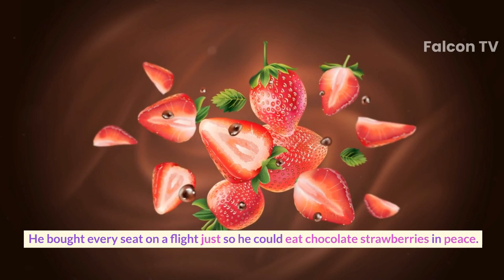30 Crazy Facts About MrBeast That Are Almost Too Insane To Be Real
These 30 Crazy Facts About MrBeast Will Blow Your Mind
You'll Never Believe These 30 Insane Facts About MrBeast
30 Mind-Blowing Facts About MrBeast That Will Leave You Speechless
30 Facts About MrBeast That Will Change How You See Him
30 Shocking Facts About MrBeast Jimmy Doesn't Want You To Know
30 Facts About MrBeast That Will Make Your Jaw Drop
30 Facts About MrBeast That Sound Fake But Are Totally True
30 Unbelievable Facts About MrBeast You Never Knew Until Now
Surprising Facts About MrBeast Even His Biggest Fans Don't Know
30 Facts About MrBeast That Will Make You Say "Wait, Really?!"
You'll Be Amazed When You Hear These 30 Wild Facts About MrBeast
30 Crazy Facts About MrBeast That Are Almost Too Insane To Be Real
30 Facts About MrBeast That Will Make You See His Videos Differently
30 Mind-Blowing Facts About MrBeast You'd Never Believe If Not for This Video
30 Facts About MrBeast That Will Have You Shaking Your Head in Disbelief
MrBeast Fans Won't Believe These 30 Unreal Facts About Him